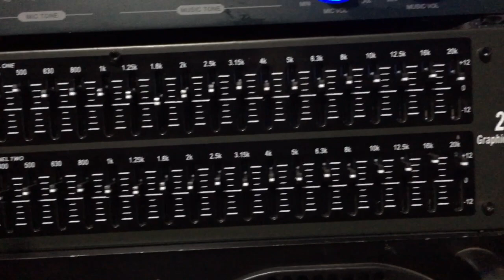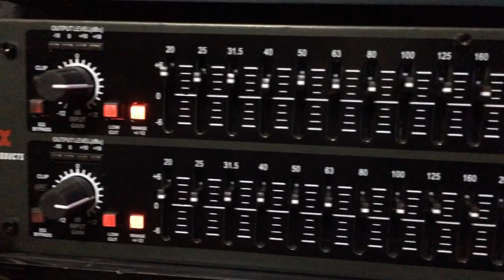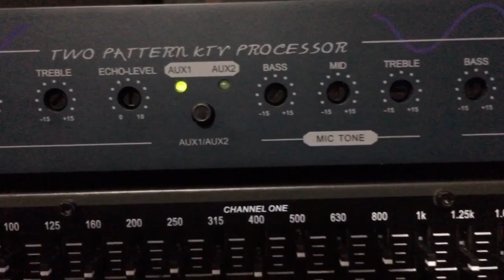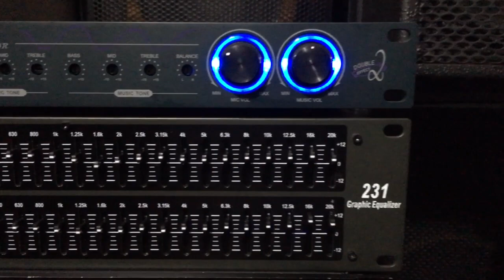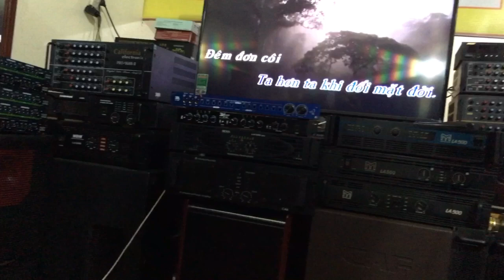Loa lời JBL L9 vang B3+ lọc dbx test gửi khách !điện tử Tám Hoa giao hàng toàn quốc